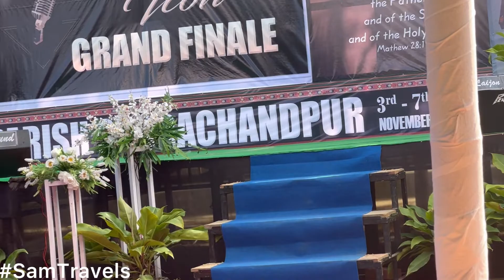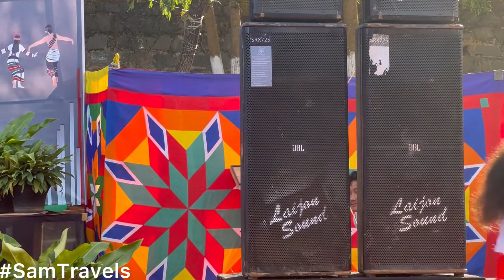Tangkhul Cultural Show | TCYF Performed at 1st KCYUM Conference 2022 | Sam Travels